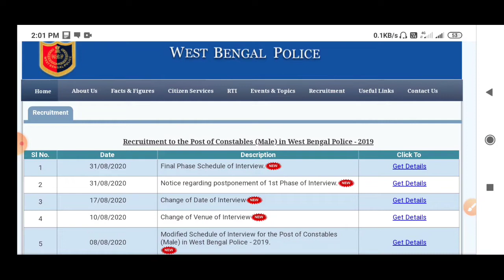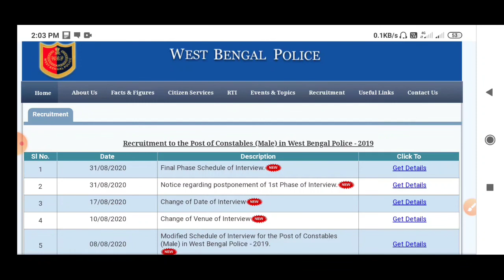Wbp & Jail police interview 2020 || wbp constable phase-2 interview notice published